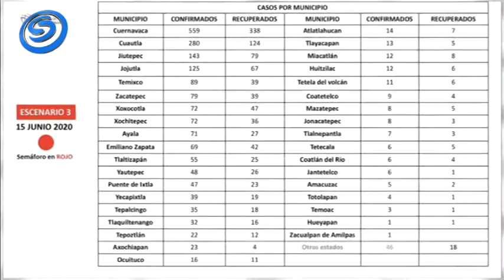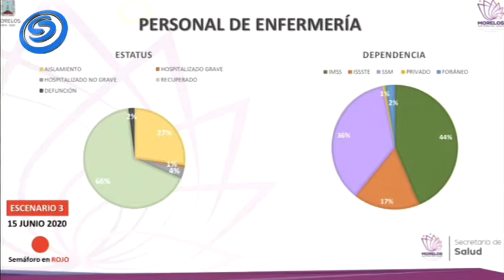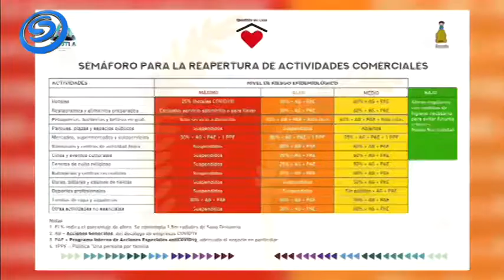EN CORTO CON JANNETE BASURTO, 15 DE JUNIO DE 2020